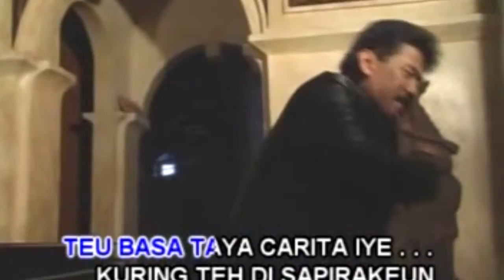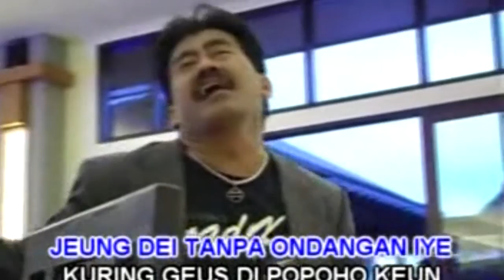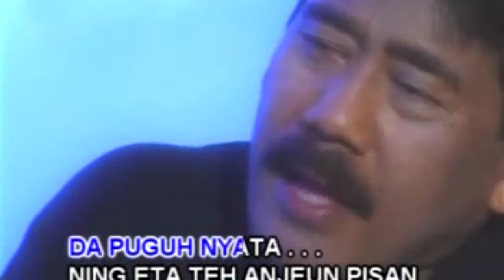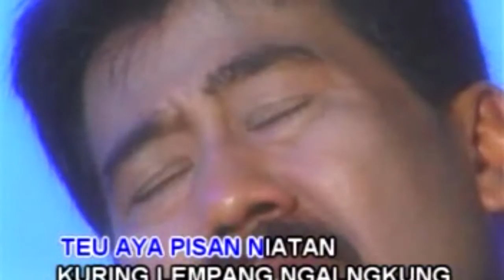H dodi mansyur janur koneng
Pop sunda